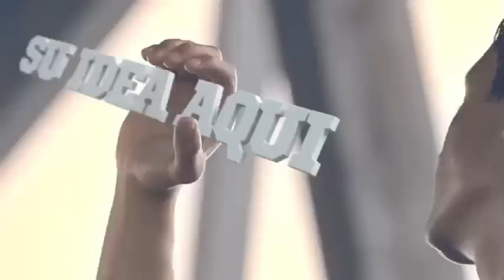YOUNG LIONS INTEGRATED 2013 - La campaña sin producto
Referencia: La campaña sin producto
Código:SPYL501368
Creditos: Juan Pablo García Munevar y Diego Alejandro Muñoz Zambrano
Lowe/SSP3